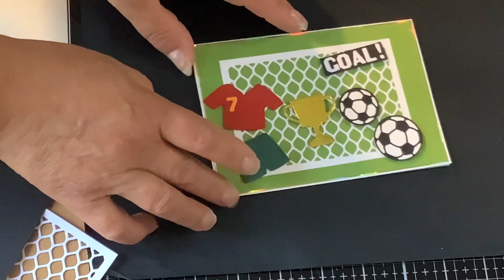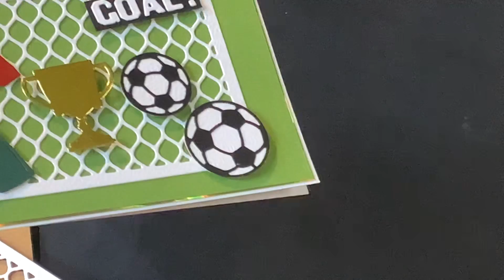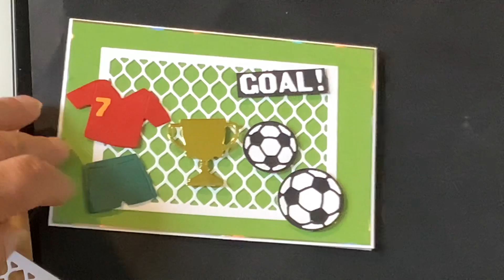Cartes Voilà ce que j ai fait avec ça